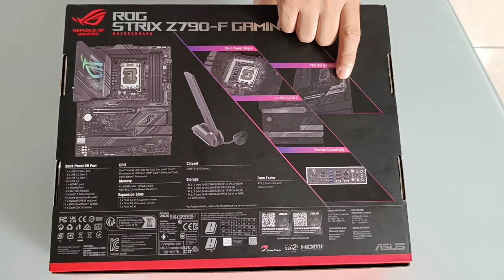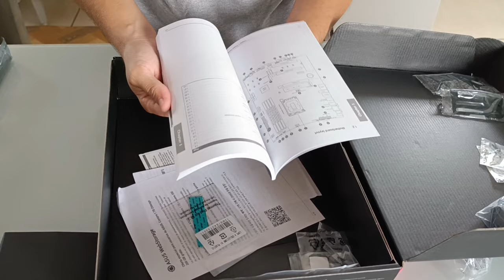Unboxing placa mãe Asus Rog Strix Z790 F - Uma placa de alto padrão e maravilhosa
Fala Galera blz ? Mais um vídeo aqui no canal !!!
com mais um unboxing pra vocês, espero que gostem do vídeo !!! é isso ai galera,  não se esqueça de acessar a Pagina do canal no facebook e de seguir la no instagram.É isso galera TMJ sempre !!!